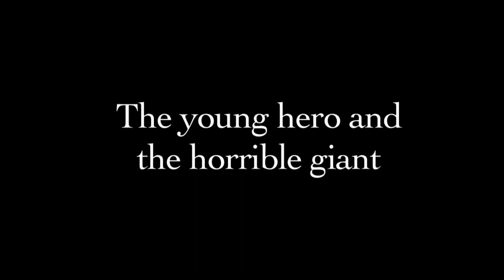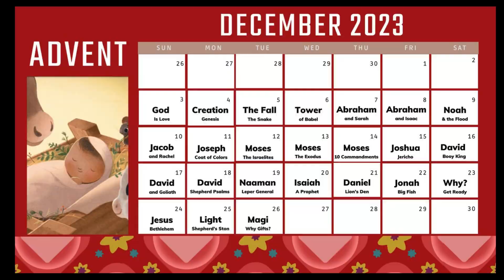Advent Day 15 Bible Story David and Goliath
God's people were fighting the Philistines, and the battle seemed hopeless. Goliath, a horrible giant, was fighting with the people's enemies. But with God's help, David, a young shepherd boy, slayed the giant.

King David was one of Jesus's ancestors.

Jacki Kellum is the author of the Picture Book The Donkey's Song: A Christmas Nativity Story

The story was written by Sally Lloyd-Jones and is part of the Jesus Storybook Bible.

The story video was created by Zondervan Kids. It is read by David Suchet [the actor who played Poirot]